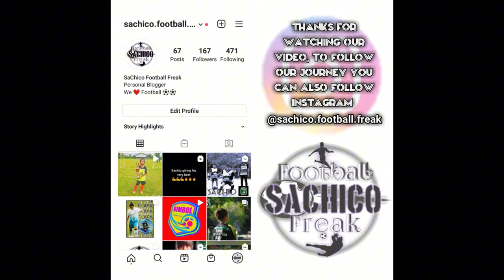Bali 7s Tournament 2024 - BUFA A vs NBG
It's a good start, we have won on our first Match against Bali United Football Academy (A).

Well done Team, let's do the same on the next Match !!